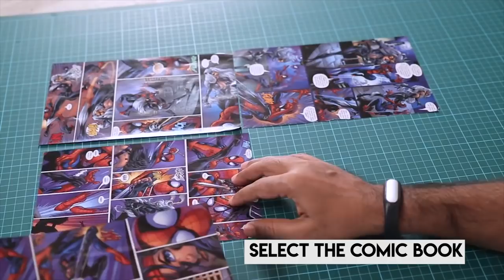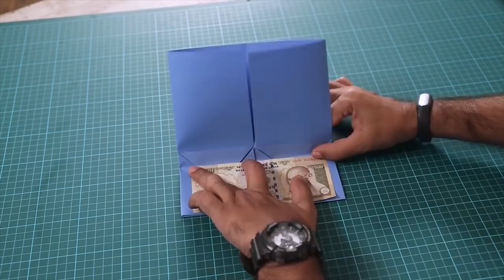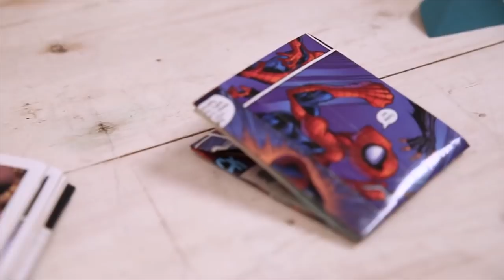Easy to make Comic Book Wallet | MSWR Shorts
Hey Squad! This week I am going to show you how to make a wallet with some comic book sheets and folding techniques! It’s a really simple DIY and all you need is some old comic books, tape and this VIDEO!
Watch the video to follow some easy steps and if you like the it then give this video a big fat thumbs up!

If you like this or have any suggestions for feedback.